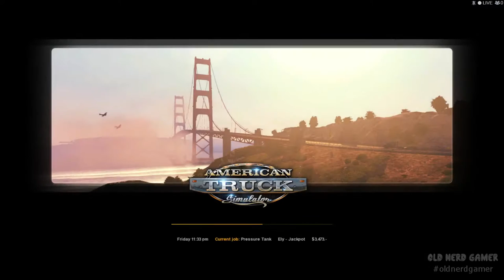On The Road Again - American Truck Simulator #2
Great games. Fantastic prices. Support charity.
In this episode, I am taking a truck load of freight up to Jackpot, NV. And a lovely night for it! ;)

I'm running:
Intel Core i7 3.20 GHz
16 gigs of RAM
GeForce GFX 970
Running Windows 10